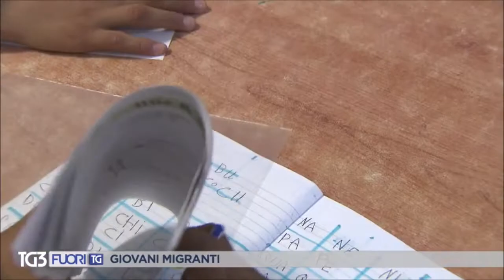I minori stranieri non accompagnati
Il servizio di FUORI TG del TG3 del 27 settembre 2016 nel Centro di Pronta Accoglienza minori della Caritas di Roma nella Casa "tata Giovanni"